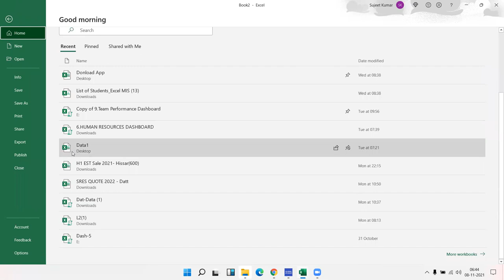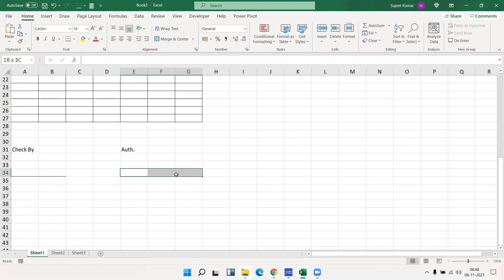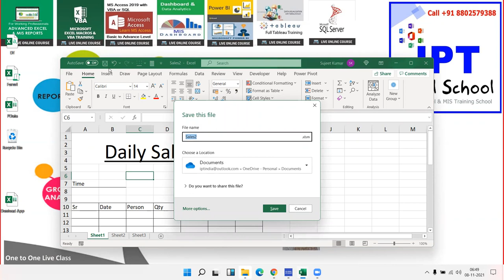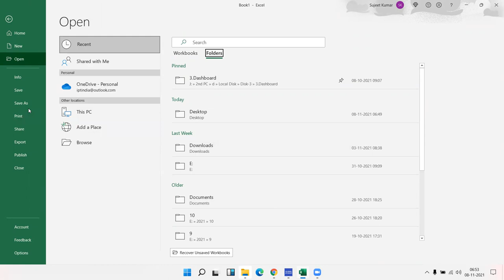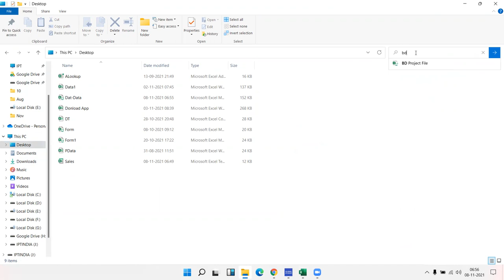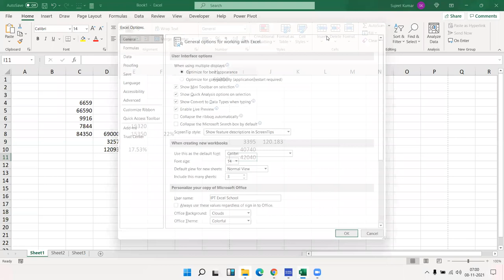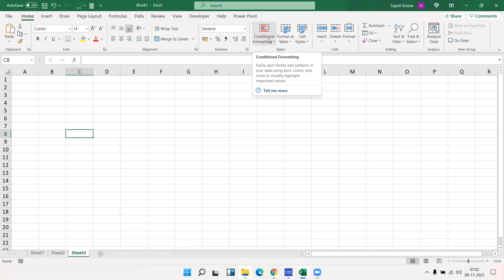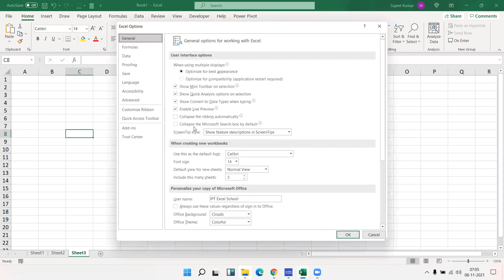First Class of Advanced Excel in Hindi